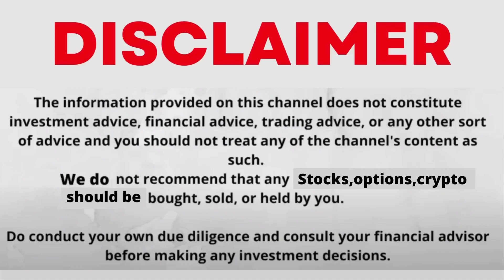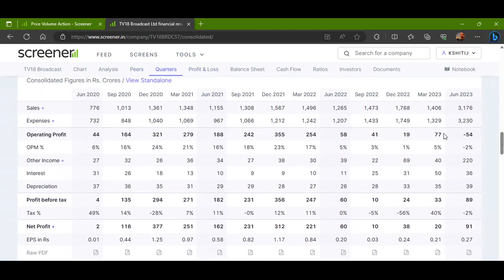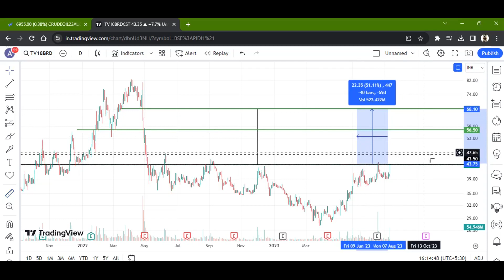TV18 BROADCAST LTD STOCK LATEST NEWS WITH FUNDAMENTAL & TECHNICAL ANALYSIS | BUY OR SELL